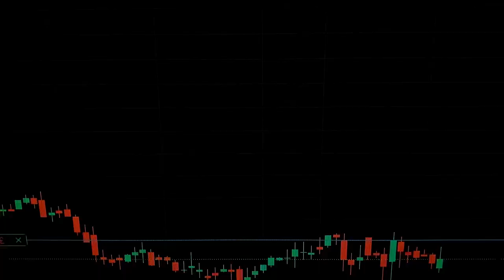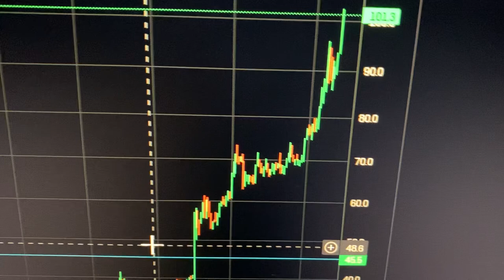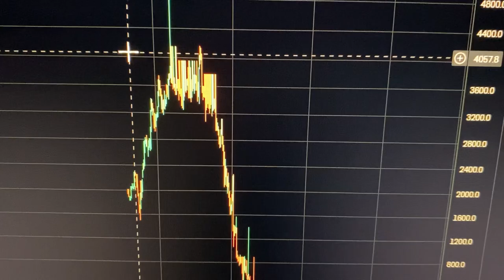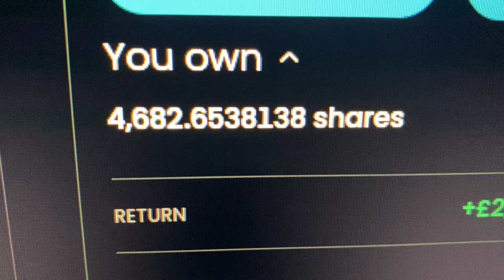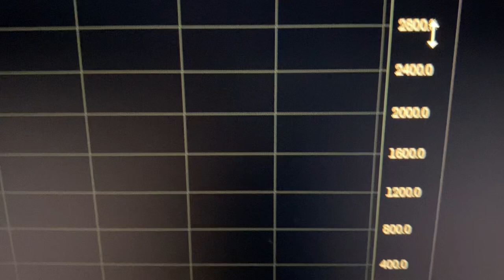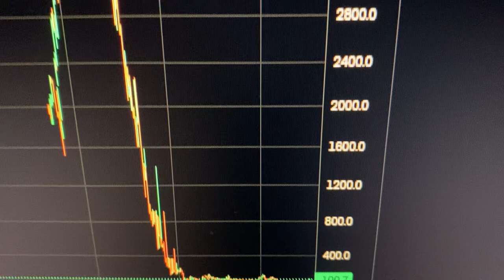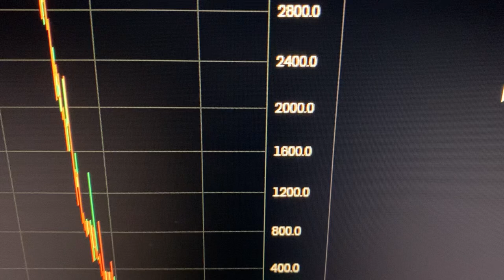MTRO Shares to the Moon! Metro Bank Shares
In this video I talk about my MTRO Shares going to the Moon! I vlog about my Metro Bank Shares an why I am holding long term. I give my MTRO metro bank share price prediction.

$mtro $hsba $bnc $barc $nwg $bva $stan $birg